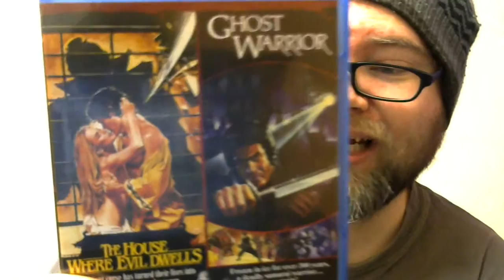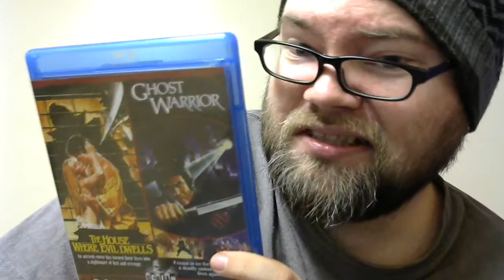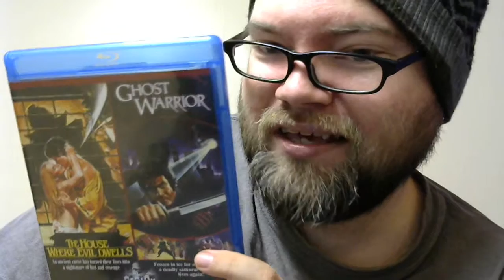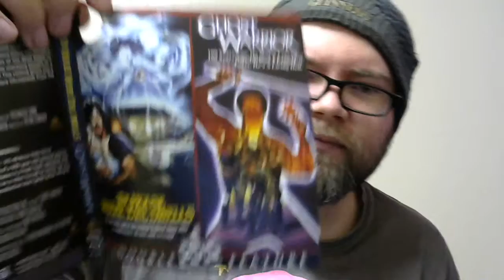The House Where Evil Dwells/Ghost Warrior Blu-ray Review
Review of the Scream Factory double feature Blu-ray release of The House Where Evil Dwells and Ghost Warrior!